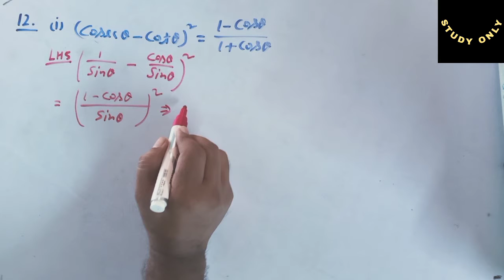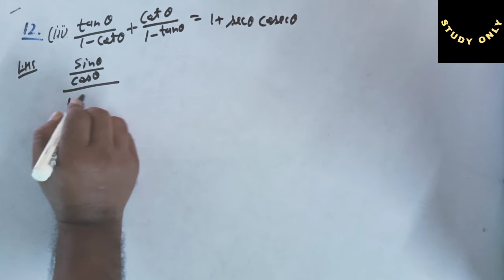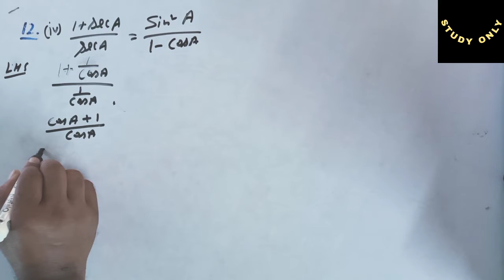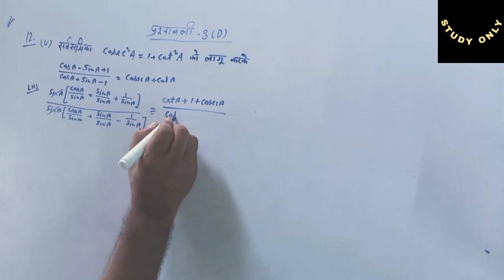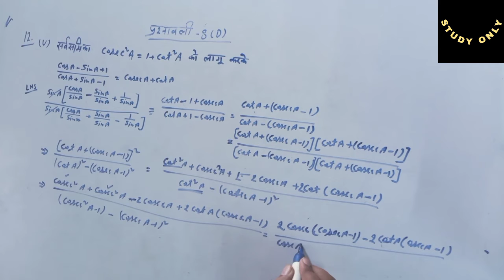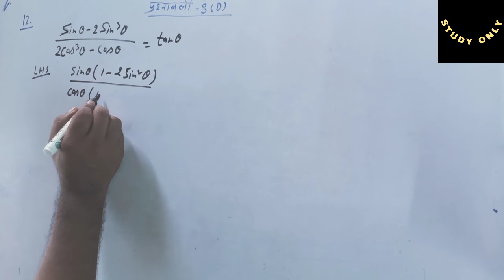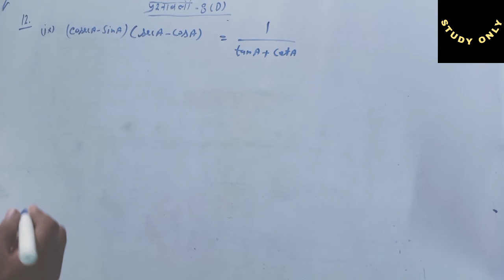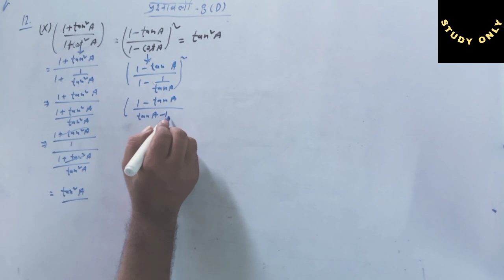10th class trigonometry part-6 in hindi/ कक्षा 10 का गणित/त्रिकोणमिति का पाठ कक्षा 10/त्रिकोणमिति का